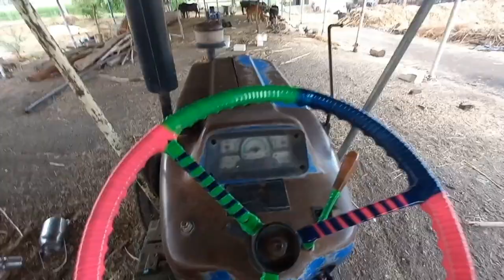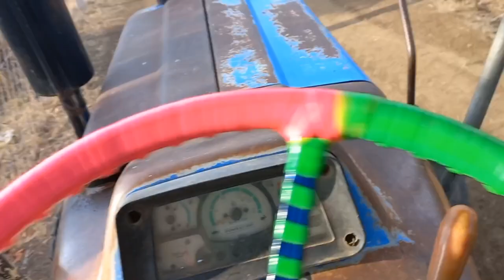dharu Ne Mitti kha Li😘Kisan ki koi nahin Sunta🥵Garib Kisan ke bacchon ki Jindagi